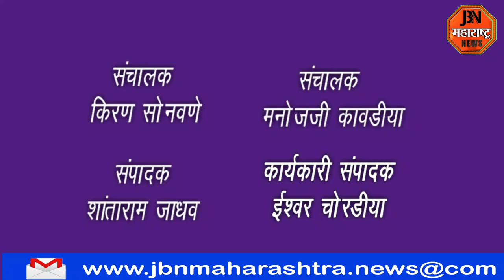पंतप्रधान नरेंद्र मोदींच्या शपथविधी नंतर भारतीय जनता पक्षात जल्लोष